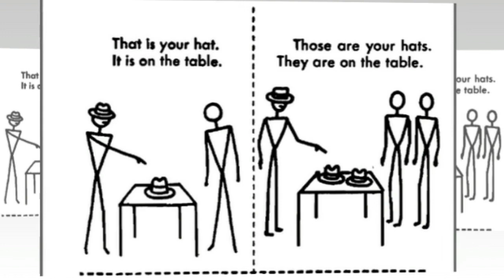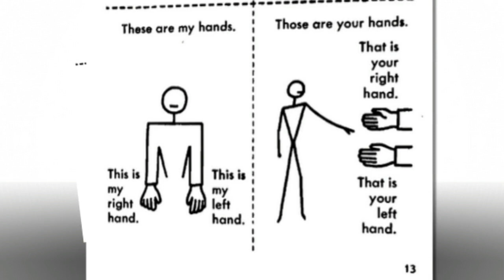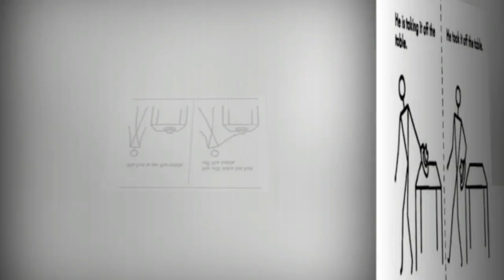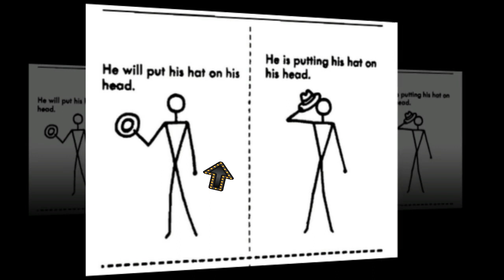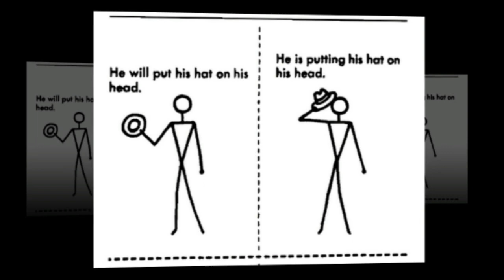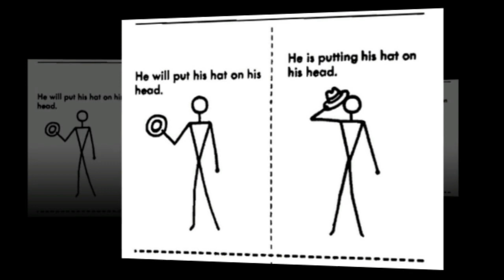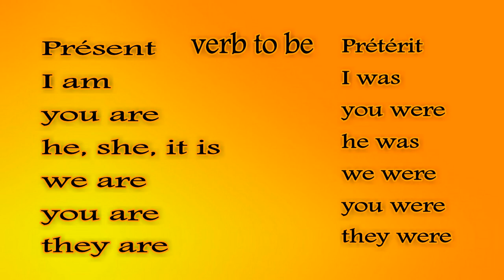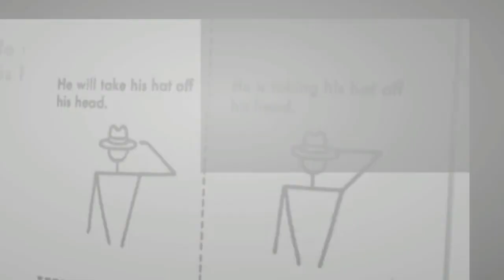learn english, L15